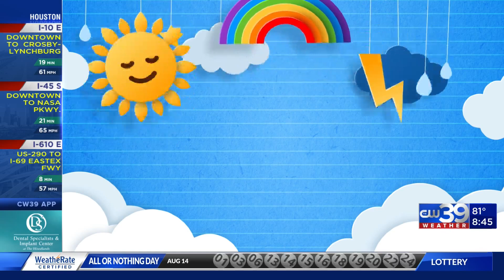Kidcast Thursday - Toby, Kaela, & Esma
Today's kidcasters are reporting from Harmony Science Academy in Sugar Land. This trio is bringing the energy, AND THE HEAT to school with them today.